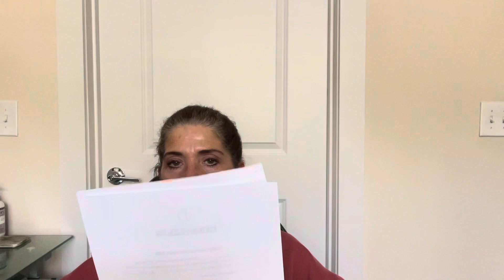Dental Implant Pro Op Part 3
Pre and post op information for dental implant surgery.  All on 4.